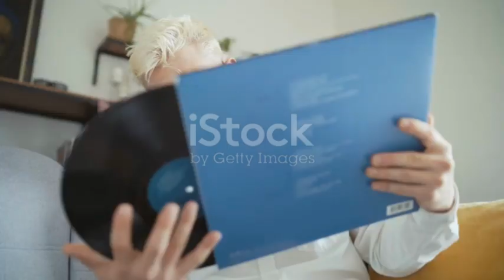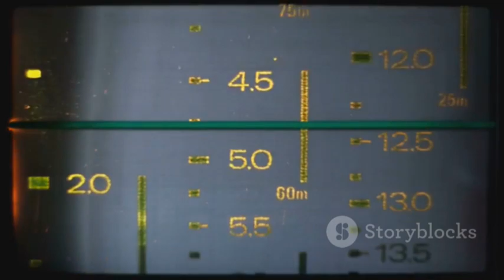RANKING ANTHRAX ALBUMS BY SALES 🤘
They show WASP at the beginning.